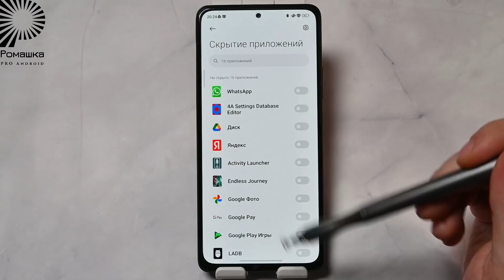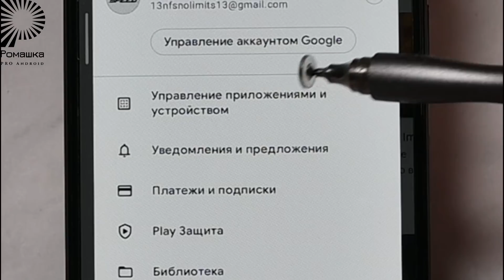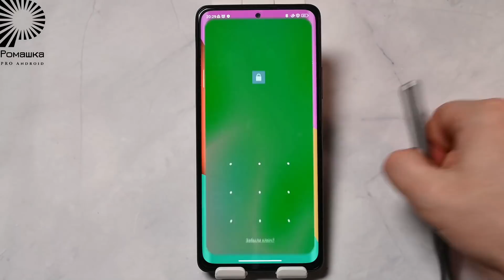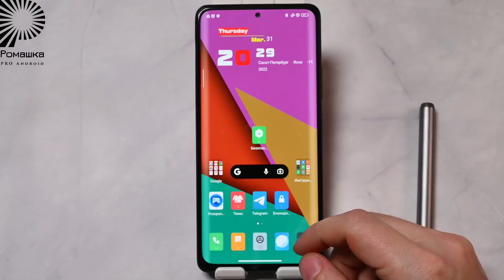НИКОГДА не делайте так в своем телефоне, если Вам есть, что скрывать и Вы это скрываете 😎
Универсальная ссылка для поддержки Никогда не делайте так в своем телефоне, если Вам есть, что скрывать и Вы это скрываете.
Как скрыть приложение в телефоне
Доступ к скрытым приложениям

Мой Телеграм с лучшими премиальными темами MIUI, наборами шрифтов, виджетов, и прочими ресурсами кастомизации.